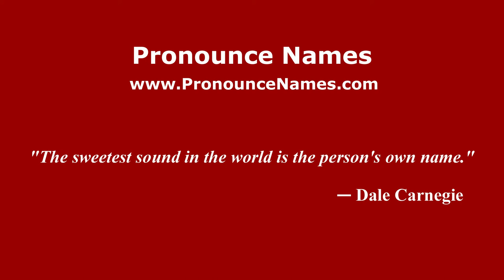How to pronounce Francesco Riefolo (Italian/Italy) - PronounceNames.com